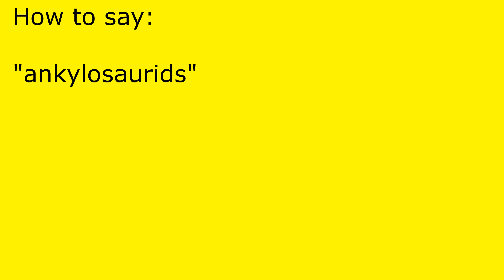How to pronounce ankylosaurids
ankylosaurids pronunciation.